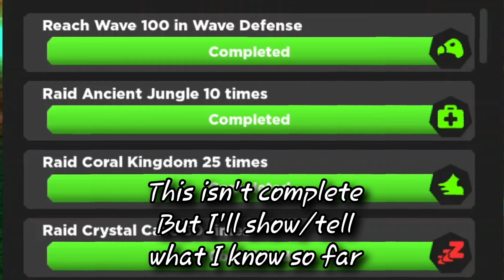Every New Quest Skill! (Guide) - Treasure quest (Roblox)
Hello everyone!! ColdzSmith here once again, and today it's beacuse of the new quest skills that came up in this new update that had yesterday, Just showing every skills that I know so far. I hope it helps you! Sorry for this video being incomplete... I didn't grind that much the skills... so I couldn't show every skill as promissed, but I got almost all, besides the enrage skill, wich we didn't had at the time. Sorry for that

Join my roblox group, if you want. You can donate there

=Chapters=
0:00 - Start

0:19 - Scavenger Skill

0:35 - Doctor Skill

0:50 - Reflex Skill

1:16 - Snooze Skill

1:29 - Restock Skill

1:45 - Gratuity Skill

2:05 - Ricochet Skill

2:24 - Alchemy Skill

2:37 - Float Skill

2:58 - Evasion Skill

3:17 - Flourish Skill

3:21 - Skipper Skill

3:43 - Molten Skill

4:07 - Repair Skill

4:22 - Smolder Skill

4:50 - Enrage Skill

4:54 - Equality Skill

4:59 - Thievery Skill

5:23 - Missing Skill

5:28 - Support Skill

5:32 - Forcefield Skill

5:37 - Ending of the video. Thanks for watching!